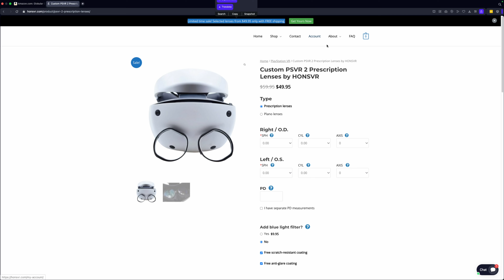Diese 3 Dinge Machen die PSVR2 zu einem der BESTEN PCVR Headsets!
Ihr habt eine PSVR2 entweder zum Spielen mit der PS5 oder als PCVR Headset? Dann braucht ihr auf jeden Fall die hier im Video vorgestellten 3 Zubehöre, welche die PSVR2 so viel besser machen!

🔴 Ich empfehle momentan diese VR Brillen:
Jedem:
 30€ Meta Store Guthaben sichern, wenn ihr über diese Links kauft: